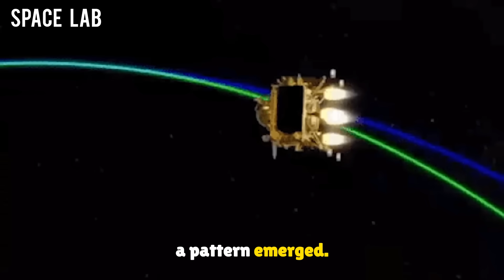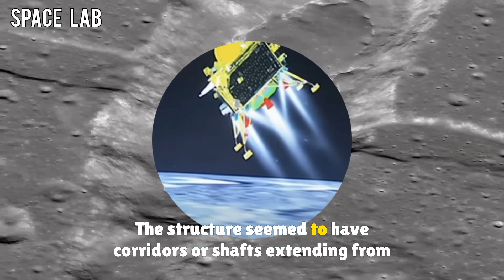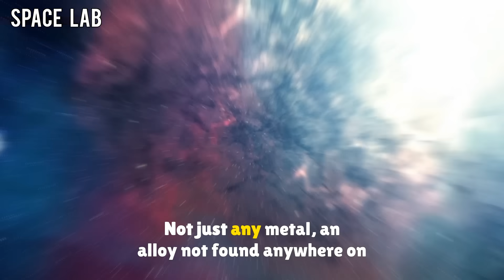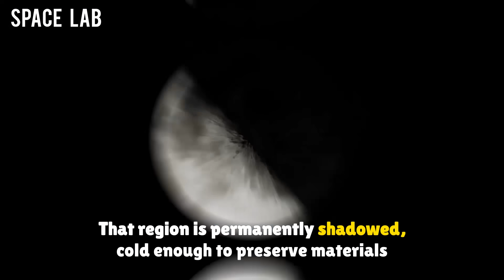Chandrayaan-3's Terrifying Moon Discovery JUST STOPPED THE WORLD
In August 2023, India made history when Chandrayaan-3 landed near the Moon’s south pole. But what began as a proud moment soon turned into a global mystery. A signal. A hum. A buried structure no one can explain.

In this chilling 3-part documentary, we break down everything ISRO discovered, the secret international response, and the terrifying implications of the rover’s final transmission.

Did Chandrayaan-3 wake something up under the Moon?

Watch now to uncover the story they didn’t want you to know.